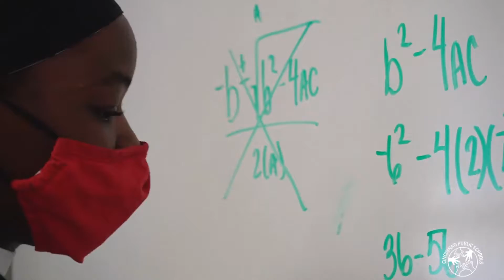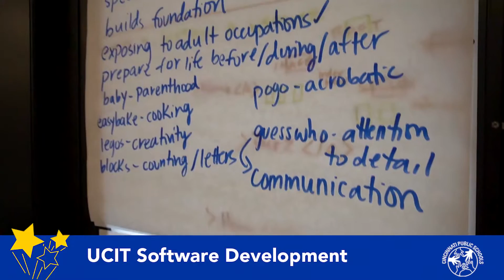Hughes STEM High School Virtual Visit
CPS is spotlighting our great high schools! Did you know CPS is a district of High School choice? This means your student isn't bound to attend the high school in their neighborhood. Please watch these videos to learn more about the programs, career paths and college partnerships that exist in each of our high school locations. For more information on our high school lottery process visit our